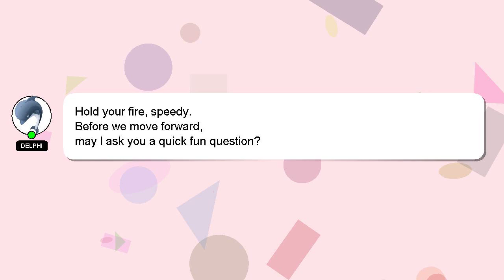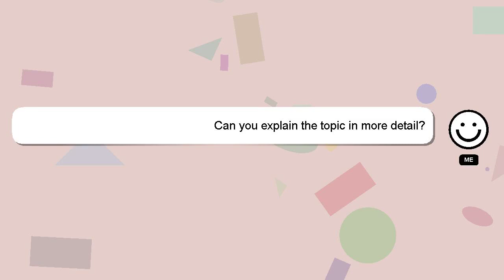How to play sven?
An introduction to myself in a few words, Hey, I am Delphi. Allow me to provide support in answering your questions. - How to play sven?

I welcome your comments and chats if you have more detailed queries. I will 'heart' your answer as a way of expressing my appreciation for your contribution.

*2 What we are experimenting :*